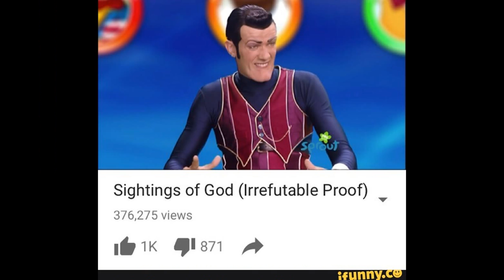Robbie Rotten Memes!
Video #587!

Robbie Rotten is Meme of The Year 2016
Guess you can really call him "Number One"

Song: Vindicated by Ethan Meixswell